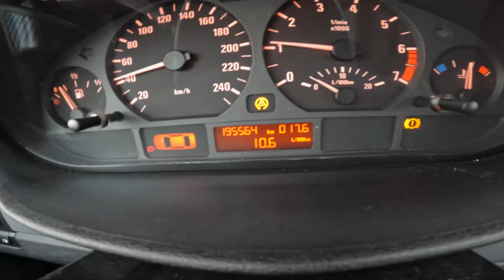2003 BMW 3 E46 [316 TI 116HP] | POV Test Drive #1018 Joe Black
Car: BMW 3 E46 Compact 316 TI 116HP 2003

0:00 Intro
0:06 Walk-around and interior
0:50 Bumpy road
1:40 Casual driving
5:50 Highway
7:09 Casual driving
13:06 Engine view
13:09 Fuel Consumption

Engine: 1.8L Petrol (Gasolina) 4-cylinders
Displacement (cc): 1796
Power: 85 kW/116 hp
Torque: 175 Nm
Transmission: 5-speed manual
Traction: RWD( Rear-Wheel Drive )

Acceleration (0–100 km/h): 10,9 s.

Fuel Tank Capacity: 63L
Total Range: 913 km
Weight: 1275 Kg
Cargo Space: 310 Liter
Model: 2003
Base Price: 38.350 EUR

Driver: Joe Black
Video: GoPro Hero 10 Black / Sony a6300 + Sigma 16mm f1.4
Audio: Zoom H2n (recorder) & Roland CS-10EM (binaural microphones)
Edit: MacBook Pro / Final cut Pro X